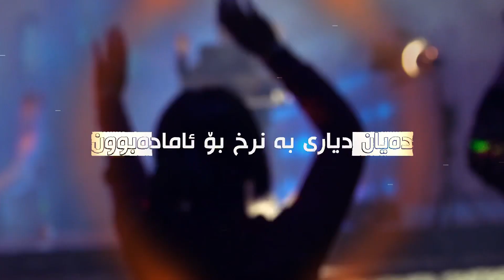بو يەکەم جار لە کەرکوک گەورەترين کونسيرتی amanj dj لە 17-12 -2020